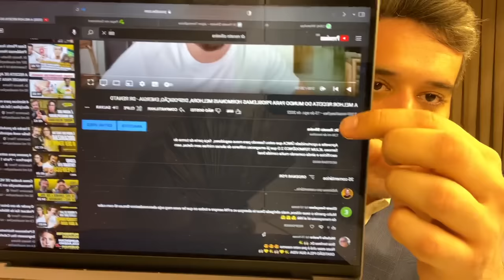FAÇA COCÔ EM 2 MINUTOS COM ESSA RECEITA MILAGROSA 😱| DR RENATO SILVEIRA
Aproveite a oportunidade ÚNICA que estou fazendo para meus seguidores,  faça parte da turma do famoso JEJUM TERMOGÊNICO 2.O que já emagreceu milhares de alunas minhas sem dietas, sem sacrifícios e ainda comendo muita comida boa!

ENTRE PARA NOSSA LISTA VIP E RECEBA RECEITAS EXCLUSIVAS

Siga no instagram para muito mais dicas -  @renatosilveirareis

COMO FAZER COCO EM 2 MINUTOS | DR RENATO SILVEIRA